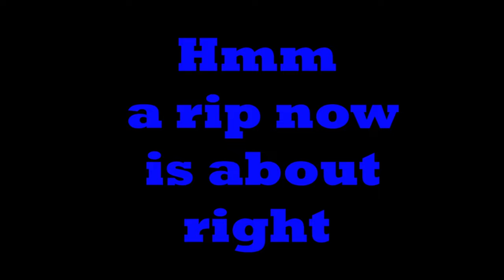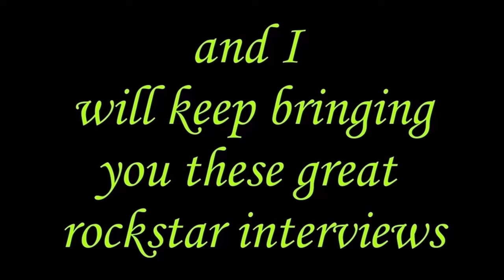"Ronnie James Dio Was Fearless....No Games.... the Greatest of all Time" says Doug Aldrich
SUBSCRIBE and TAP the LIKE Button please as Doug tells you to in a sorta AGRESSIVE way 🤪.🎸🤣..He really does so please help out and just hit 2 buttons at no co$t to you. Anyway. This interview was to promote the new DAISIES album Light Em Up and Tour .and we did that and much much more BUT Doug wanted to also talk about the RJD Memorial which was held yesterday. "Can't we just ge too the restaurant ? lol. already 14 years after the legendary singers' passing. In this interview You also get a great Guitar Shred in the middle...plus talk about Kobe Bryant/RUSH/Grateful Dead/Shopping/Working Out/airports and crazy landing on private runways and more. PLEASE SUBSCRIBE and make sure to get the album which no doubt will be killer when it is released in Sept. The single is below with the other links. CHEERS and GOD BLESS. and feel free to support or donate if you enjoy my content. Either way. have a great day. **oh ..yeah. the story. not much of one but I clawed and scraped for the initial interview with Doug about two years ago and holy F. I somehow lost the actual video before I could edit it. I know I inadvertently deleted it so thank God for Cat Swinton down under in Australia that I got this second chance. these are rare .so that was the story .me being an idiot. Not this time though. *' Greatest of all Time*'